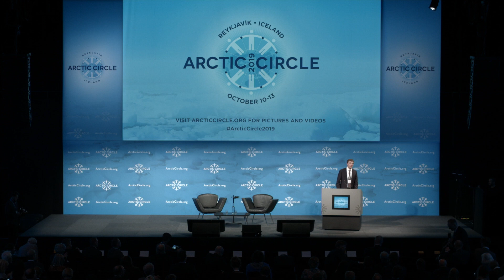Q&A Nikita Zimov, Director of Pleistocene Park about Bringing Animals Back to the Arctic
Nikita Zimov, Director of Pleistocene Park introduced a new way of fighting climate change, where animals are brought back into the Arctic to reinvigorate nature at the ArcticCircle2019 Assembly.

the.arctic.circle